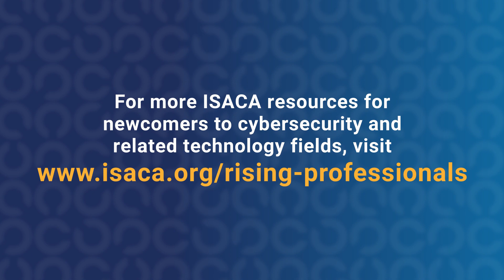Cybersecurity: A Perfect Fit for Rising Professionals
Stanford University student Kyla Guru makes the case that cybersecurity skills come naturally to members of Gen Z who want to impact the future.

Don't forget to check out for more information!